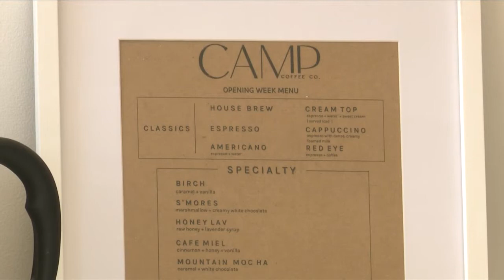Grace and Gather and Camp Coffee join forces